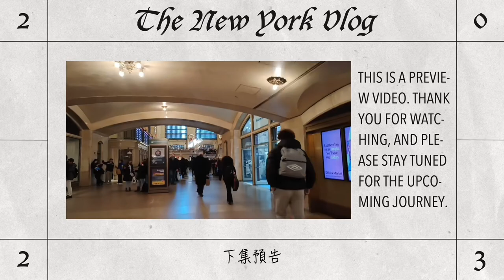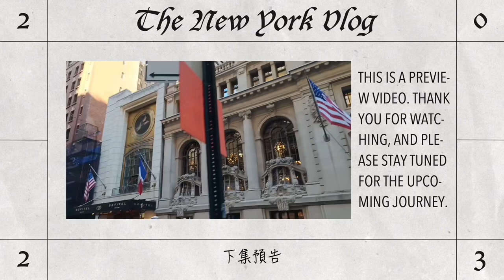【紐約VLOG Ep.12】紐約大學 (NYU) & 華盛頓廣場公園的早晨時光｜聯合廣場周邊的生活機能超便利 (New York VLOG Ep.12)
拍攝日期：2023年11月23日（星期四）
拍攝工具：Oppo Reno 8 5G
剪輯工具：Meitu、CapCut

Date: November 23, 2023 (Thursday)
Tools: Oppo Reno 8 5G
Video editing: Meitu & CapCut